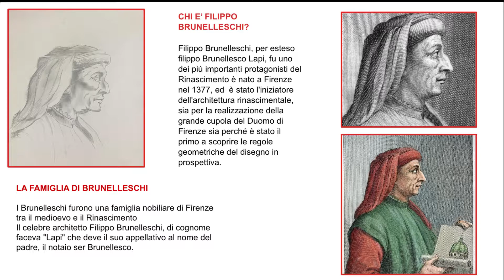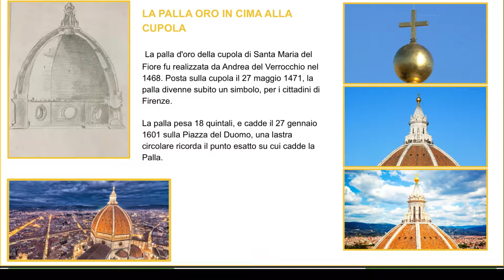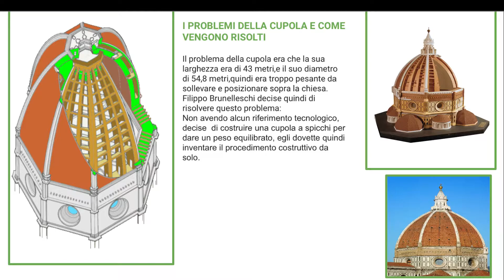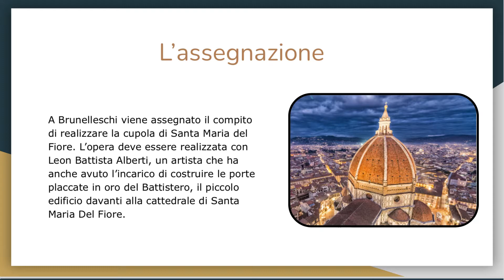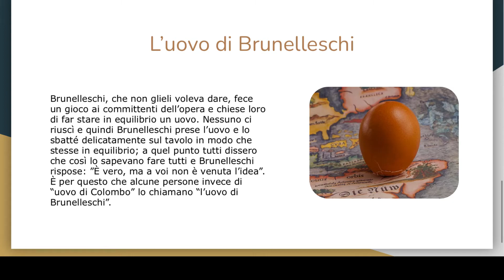La cupola del Brunelleschi - TG Video Arte - 2A a.s. 2021/2022